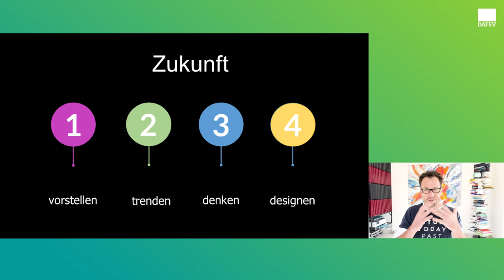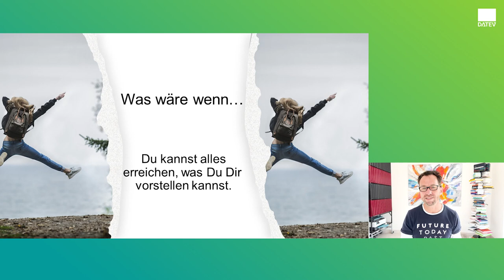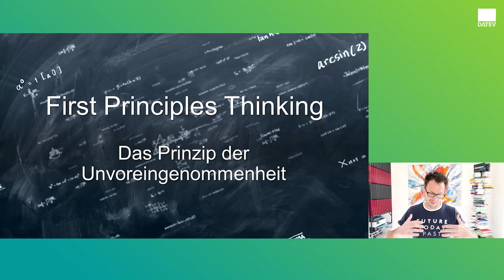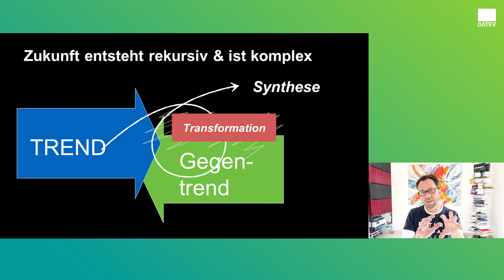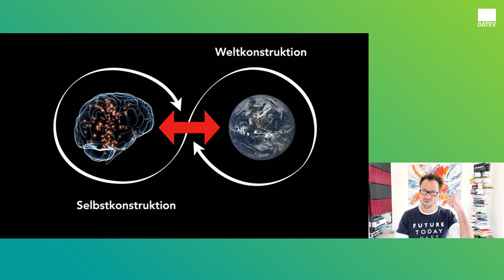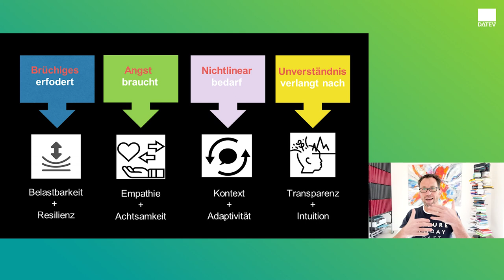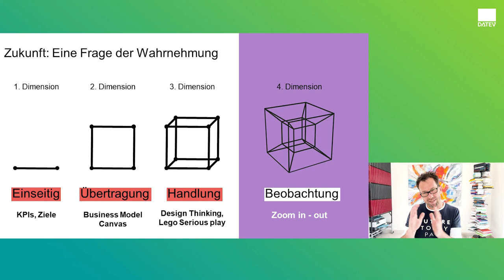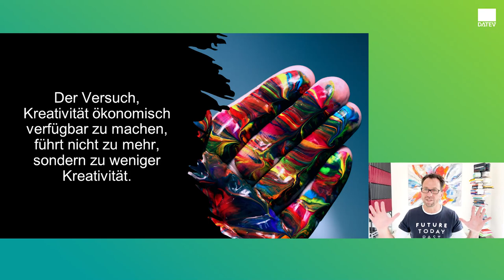DATEV-DigiCamp März 2023: Stephan Grabmeier – Wie denken wir Zukunft?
| Stephan Grabmeier hat an den beiden Tagen die Impulsvorträge am DATEV-DigiCamp im März gehalten. In seinem Impuls teilt er einige Gedanken darüber, wie wir Zukunft imaginieren, trenden, denken und designen.